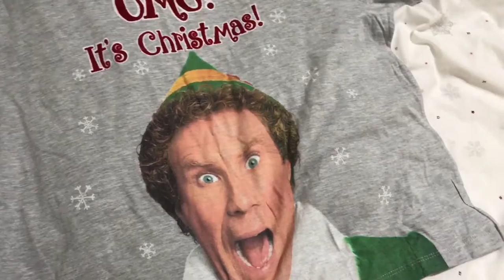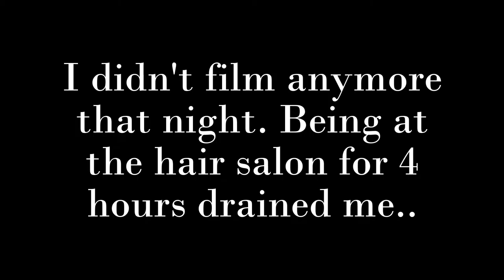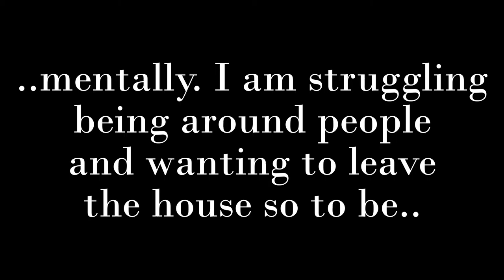I've Gone Grey and Elf Christmas PJs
I've Gone Grey and Elf PJs *Expand for more info*

Today I go and get my hair dyed grey and show you a pair of my Christmas PJs.

Filmed on Saturday 3rd December 2016

If you are new to my channel and haven't watched any of my videos, I'm Melanie and I am trying to film my daily battle with depression. I'm very depressed and have been for a few months and wanted to show the world, or whoever watches these, how depression can hit and how it can make someone go from wanting to be out the house as much as possible to not wanting to leave and doing nothing most days.